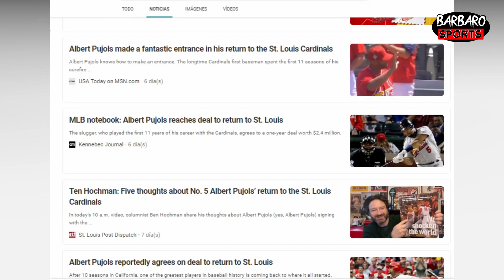Albert Pujols ¨THE MACHINE¨ ( EL GRAN REGRESO )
El regreso a los cardenales de uno de los mejores jugadores en la historia del beisbol ¨ALBERT PUJOLS¨ se integra nuevamente al big3 junto a Yadier Molina y  Adam Wainwright